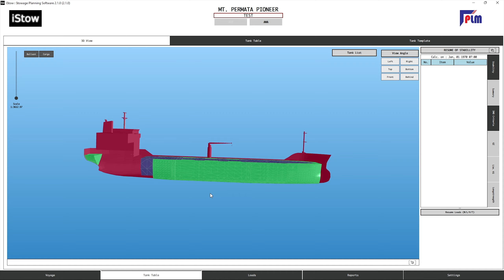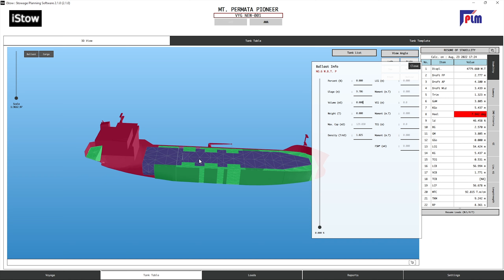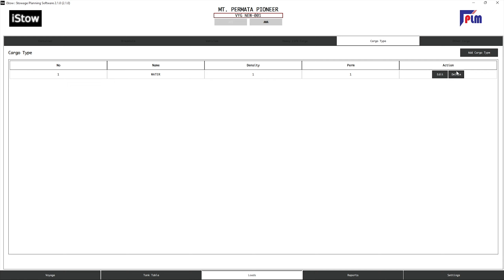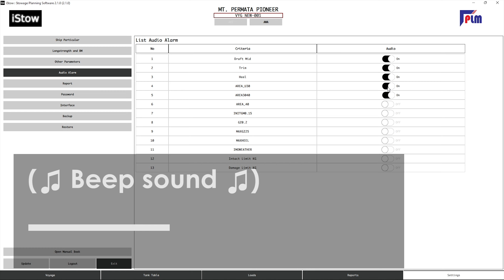iStow Tanker for MT. Permata Pioneer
iStow Tanker is a variant of iStow which is used to help planning ship loading process, especially on tankers.